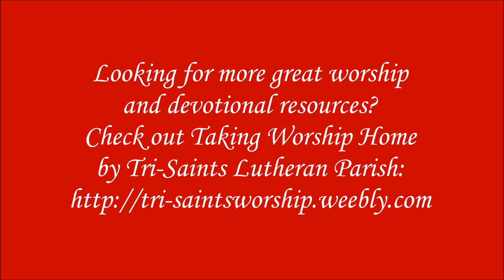More to the Spirit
Who is the Holy Spirit?  How do we know God as Spirit is present?  What do we learn from the Apostles’ creed about these things?  A sermon by Pastor Breen Marie Sipes on Acts 2:1-10 for Tri-Saints Lutheran Parish in Byron and Hardy, Nebraska.